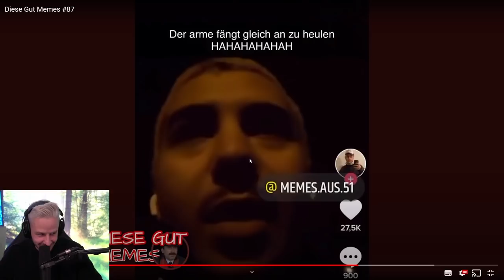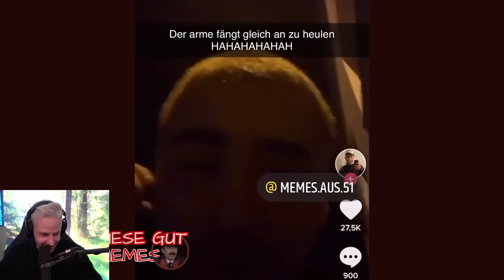Reaktion auf Diese Gut Memes #87 | Rewi ist komplett GESCHOCKT!